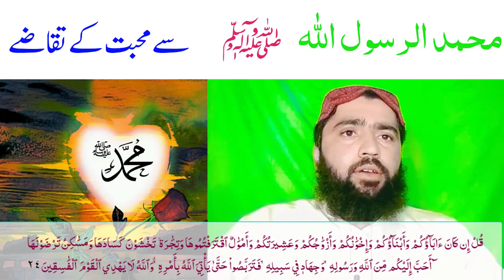Muhammad SAW sy Muhabbat k taqazy محمد ﷺ سے محبت کے تقاضے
Muhammad SAW sy Muhabbat k taqazy by Salahudin Gorchani.
قُلْ اِنْ كَانَ اٰبَآؤُكُمْ وَ اَبْنَآؤُكُمْ وَ اِخْوَانُكُمْ وَ اَزْوَاجُكُمْ وَ عَشِیْرَتُكُمْ وَ اَمْوَالُ اِ۟قْتَرَفْتُمُوْهَا وَ تِجَارَةٌ تَخْشَوْنَ كَسَادَهَا وَ مَسٰكِنُ تَرْضَوْنَهَاۤ اَحَبَّ اِلَیْكُمْ مِّنَ اللّٰهِ وَ رَسُوْلِهٖ وَ جِهَادٍ فِیْ سَبِیْلِهٖ فَتَرَبَّصُوْا حَتّٰى یَاْتِیَ اللّٰهُ بِاَمْرِهٖ١ؕ وَ اللّٰهُ لَا یَهْدِی الْقَوْمَ الْفٰسِقِیْنَ۠   ۧ
قُلْ : کہ دیں اِنْ : اگر كَانَ : ہوں اٰبَآؤُكُمْ : تمہارے باپ دادا وَاَبْنَآؤُكُمْ : اور تمہارے بیٹے وَاِخْوَانُكُمْ : اور تمہارے بھائی وَاَزْوَاجُكُمْ : اور تمہاری بیویاں وَعَشِيْرَتُكُمْ : اور تمہارے کنبے وَاَمْوَالُ : اور مال (جمع) اقْتَرَفْتُمُوْهَا : جو تم نے کمائے وَتِجَارَةٌ : اور تجارت تَخْشَوْنَ : تم ڈرتے ہو كَسَادَهَا : اس کا نقصان وَمَسٰكِنُ : اور حویلیاں تَرْضَوْنَهَآ : جو تم پسند کرتے ہو اَحَبَّ : زیادہ پیاری اِلَيْكُمْ : تمہارے لیے (تمہیں) مِّنَ اللّٰهِ : اللہ سے وَرَسُوْلِهٖ : اور اس کا رسول وَجِهَادٍ : اور جہاد فِيْ سَبِيْلِهٖ : اس کی راہ میں فَتَرَبَّصُوْا : انتظار کرو حَتّٰي : یہانتک کہ يَاْتِيَ : آجائے اللّٰهُ : اللہ بِاَمْرِهٖ : اس کا حکم وَاللّٰهُ : اور اللہ لَا يَهْدِي : ہدایت نہیں دیتا الْقَوْمَ : لوگ الْفٰسِقِيْنَ : نافرمان
کہہ دو کہ اگر تمہارے باپ اور بیٹے اور بھائی اور عورتیں اور خاندان کے آدمی اور مال جو تم کماتے ہو اور تجارت جس کے بند ہونے سے ڈرتے ہو اور مکانات جن کو پسند کرتے ہو خدا اور اس کے رسول سے اور خدا کی راہ میں جہاد کرنے سے تمہیں زیادہ عزیز ہوں تو ٹھہرے رہو یہاں تک کہ خدا اپنا حکم (یعنی عذاب) بھیجے۔ اور خدا نافرمان لوگوں کو ہدایت نہیں دیا کرتا